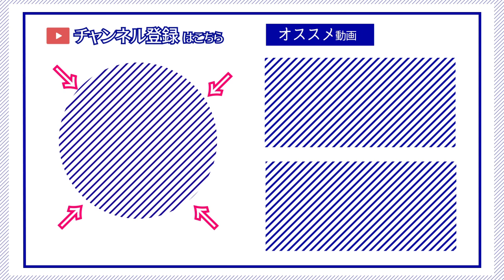【ゆかり先生劇場】ショートコント『マナー』（VOICEROID劇場）